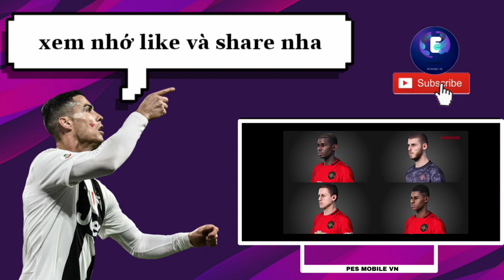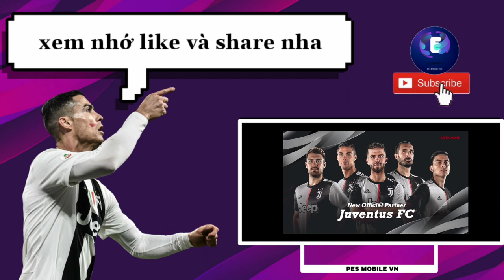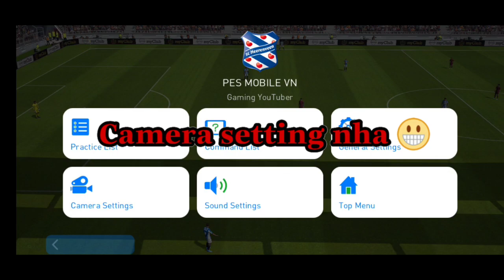PES MOBILE VN Cách chỉnh góc camera trong Efootball PES 2020 MOBILE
🎮Kênh của mình LiveStream các game về thể thao nói chung và bóng đá nói riêng... Và các tựa game hài hước 😂😂😂

-HÃY GIÚP MÌNH ĐẠT ĐƯỢC MỤC ĐÍCH TRONG NĂM 2019 NHÉ...🐧

Nguồn nhạc Htrol

-CHÚC TẤT CẢ AE XEM KÊNH MÌNH VUI VẼ NHÉ 😘😘😘

-MƠN TẤT CẢ AE ĐÃ XEM KÊNH MÌNH NHA😘😘😘